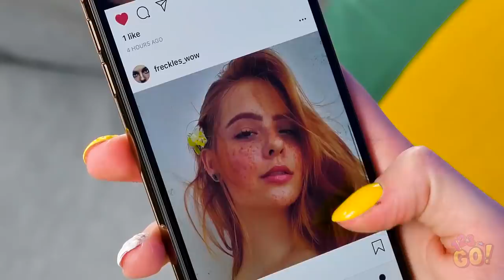TOTALLY CRAZY BEAUTY HACKS || Funny Beauty Tricks That Actually Work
Awesome beauty hacks to blow your mind

Sometimes, we all need a bit of change in our beauty routine, in order to feel refreshed and follow the changed that happen in our lives. Well, in this video, we delivered. We are sharing with you some new and alternative beauty hacks that will help you change your look.

Think your friends would appreciate some of these smart girl tips? YouTube page so you never miss out on the fun! See ya next time, friends!